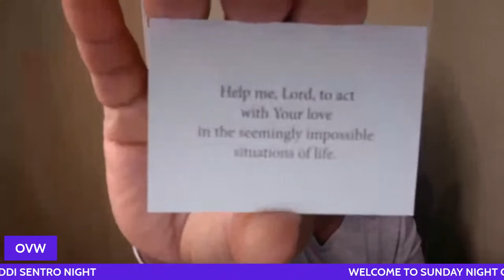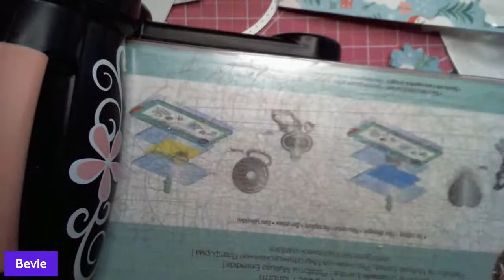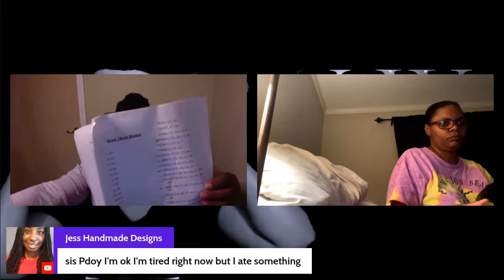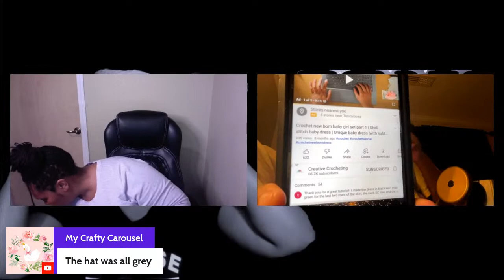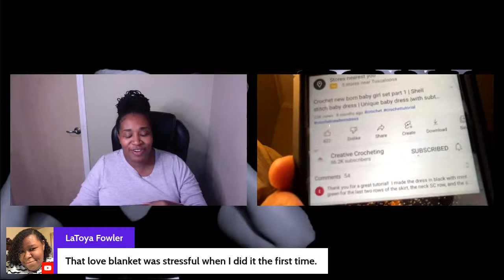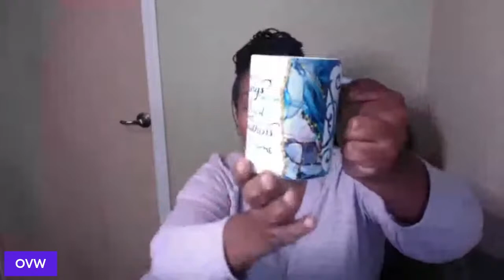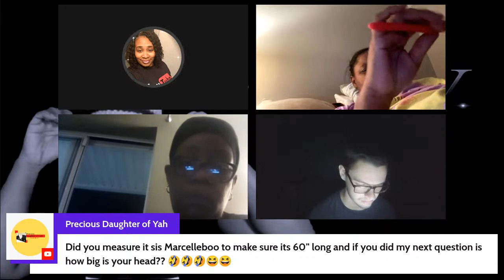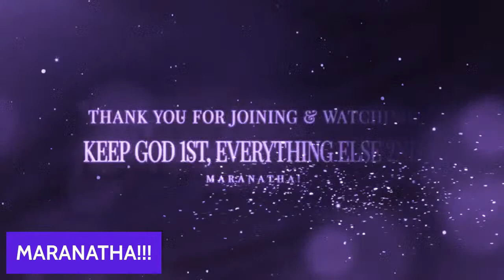SUNDAY NIGHT CHAT & CRAFT C2C BLANKET CROCHET ALONG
COME CRAFT WITH ME
WE ARE CROCHETING THE HEART THROB BLANKET